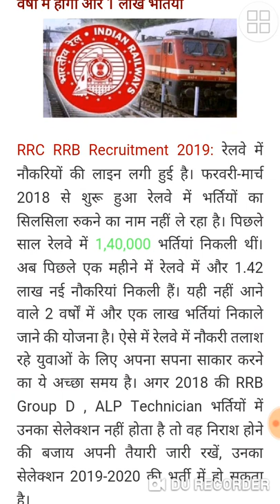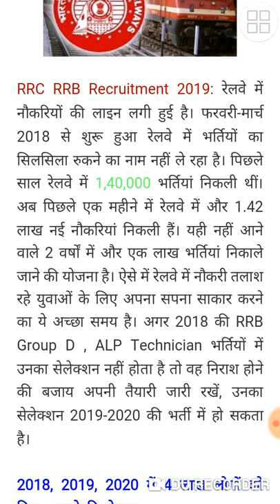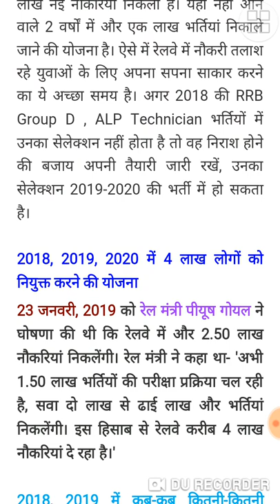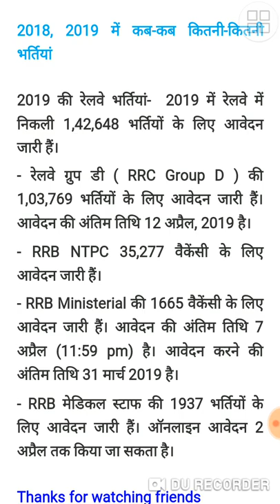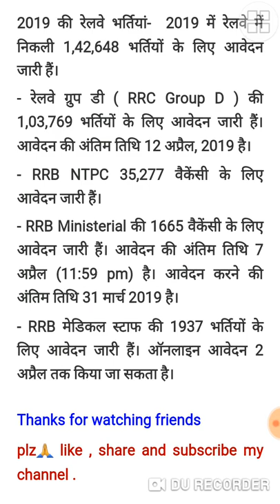RRB RRC RECRUITMENT 2019/ रेलवे में निकली 4 लाख वैकेंसी/ रेलवे में निकली बम्पर भर्ती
hello friends
appka hmare YouTube channel All purpose channel m welcome hai.
dosto is video ko hmne ishiliye bnaya hai taki aapko RRB RRC RECRUITMENT 2019 k bare m jankari de sake.

Aur bhi hmare educational video dekhne ke liye niche diye gye link pr click kriye-